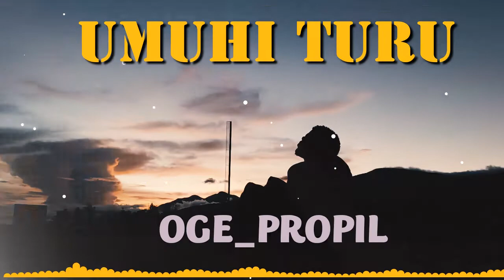UMUHI TURE || OGE_PROPIL|| LAGU SEDIH (2022) 🎶🎸😢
Halo guys selamat mendengarkan lagu lokal kami semoga terhibur dengan lagu-lagu lokal kami🙏

Dan juga admin pesan ke kita semua jangan lupa dukung kami dengan caraa like,comen,subscribe & share ke teman-teman lain agar admin chanel juga dengan senang hati upload karya-karya baru hanya di chanel ini.

Terimakasih selamat menderkan!